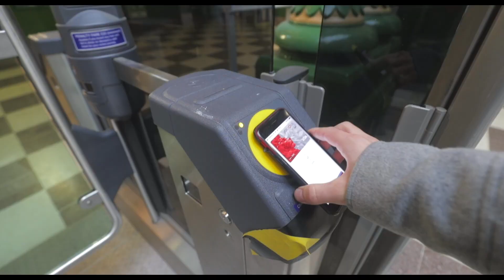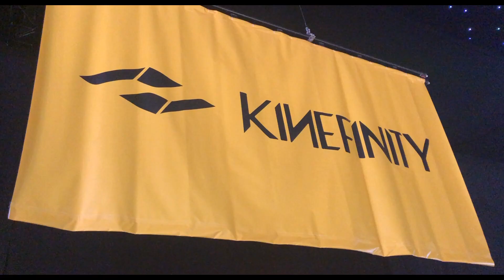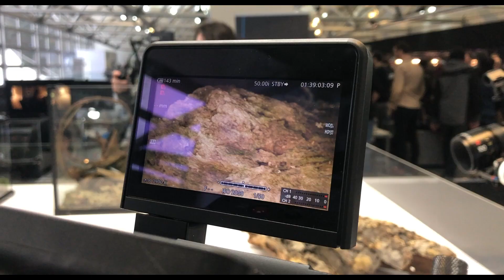Does gear size matter?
Watch me attending BSC EXPO - British Society of Cinematographer.

Fantastic event for gear geeks!